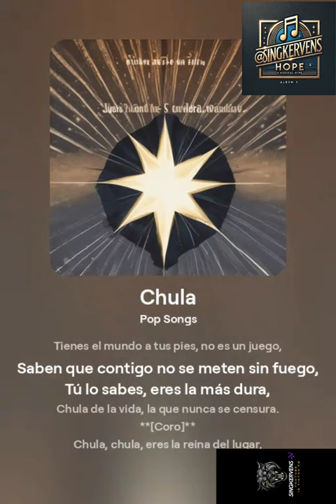SingKervens - Chula (Música Oficial)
SingKervens - Chula (Música Oficial)"** HOPE! ALBUM 2024

¡Presentamos "Chula", el nuevo tema de @SingKervens🎶! Este track cautivador fusiona ritmos frescos con una melodía pegajosa que no podrás sacar de tu cabeza. Sumérgete en el sonido único que define a @SingKervens🎶, donde cada nota cuenta una historia y cada ritmo te invita a moverte. ¡Dale play y siente la vibra de "Chula"!

c)album video full

d)album audio & video full

♤LINKS Social Media & Streaming Platforms:

LYRICS.     (Chula)    [HOPE] TRACK 7

7) "Chula":  [HOPE]

**[Verso 1]**
Tú eres chula, mami, nadie te iguala,
Tienes esa vibra que a todos nos embala,
Con tu estilo único, siempre destacas,
Cuando caminas, las miradas atrapas.

Eres fuego, brillas como una estrella,
En la pista, eres la más bella,
Con ese flow, luces como ninguna,
Te llaman "Chula", y no es por fortuna.

**[Coro]**
Chula, chula, eres la reina del lugar,
Todos te miran, no se pueden controlar,
Chula, chula, con ese ritmo tan letal,
Eres la jefa, no te pueden comparar.

**[Verso 2]**
De la cabeza a los pies, siempre impecable,
Tu actitud, mami, es inigualable,
No hay quien pueda resistir tu presencia,
Donde quiera que vas, dejas tu esencia.

Tienes el mundo a tus pies, no es un juego,
Saben que contigo no se meten sin fuego,
Tú lo sabes, eres la más dura,
Chula de la vida, la que nunca se censura.

**[Puente]**
Chula, con esa mirada tan segura,
Caminas por la vida con bravura,
Tu nombre resuena en la ciudad,
Porque eres chula, y esa es la verdad.

CAPÍTULOS.     [HOPE]    TRACK 7

00:00.       VERSO  1.       [Tu eres chula, mami, nadie te iguala]
00:32.       CORO.             [Chula, chula, eres la reina  del lugar]
00:42.       VERSO. 2.       [De la cabeza a los pies, siempre impecable]
01:02.       CORO.             [Chula, chula, eres la reina del lugar]
01:22.       PUENTE.        [Chula, con esa mirada tan segura]
01:32.       CORO.            [Chula, chula, eres la reina del lugar]